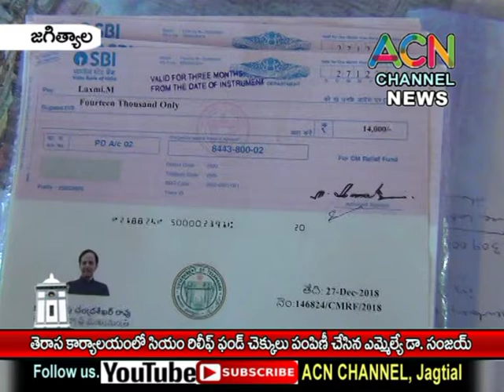జగిత్యాల : తెరాస పార్టీ కార్యాలయం లో సీఎం రిలీఫ్ ఫండ్ చెక్కులు పంపిణీ చేసిన ఎమ్మెల్యే డా. సంజయ్